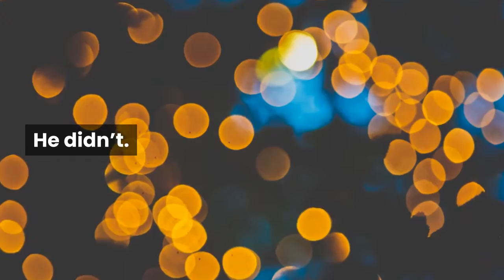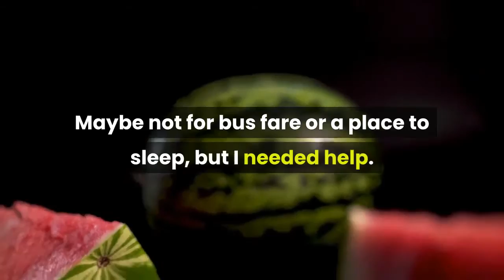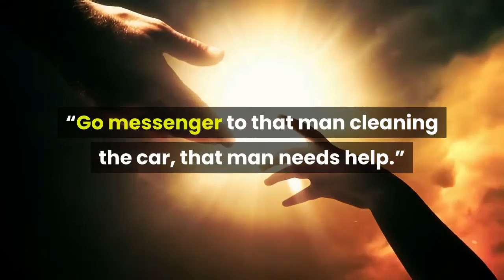DONT WE ALL | Short Moral Story | Kids Story | Bedtime Story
Motivational Stories I Inspirational Stories I Moral Stories I Bedtime Stories I Kids Stories
Enjoy the stories & Discuss Moral of the story